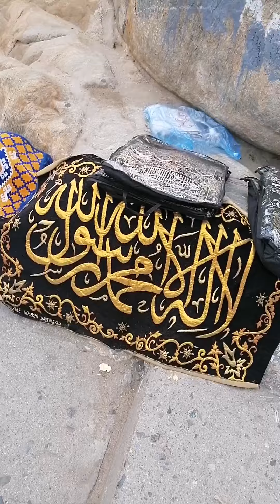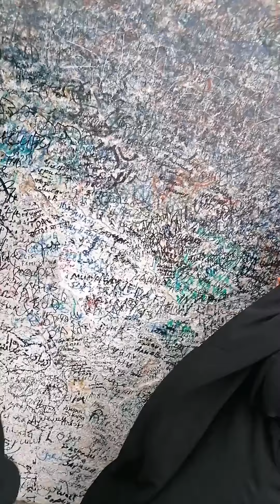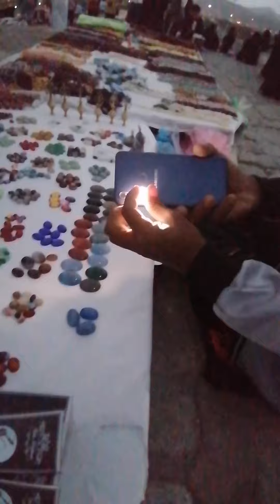|جبل رحمت پہاڑ مکہ مکرمہ| Jabal Al Rahmah Ziyarah (mountain of mercy) in MakkahSaudi Arabia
Mount Arafat, also known by its Arabic name Jabal Arafat, and by its other Arabic name, Jabal ar-Rahmah, is a granodiorite hill about 20 km southeast of Mecca in the Makkah Province of Saudi Arabia. The mountain is approximately 70 m in height. Its highest point sits at an elevation of 454 m.